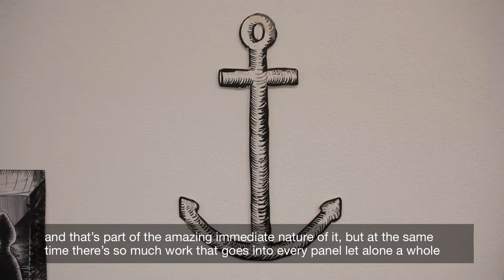Rob Churm on DCA Thomson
We caught up with exhibiting artist Rob Churm who chatted to us about the work he created for DCA Thomson.